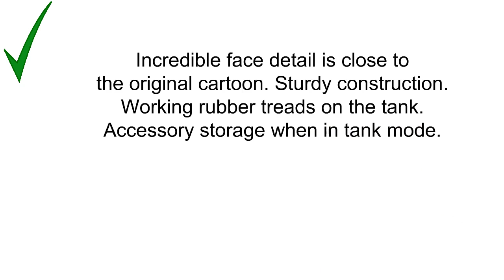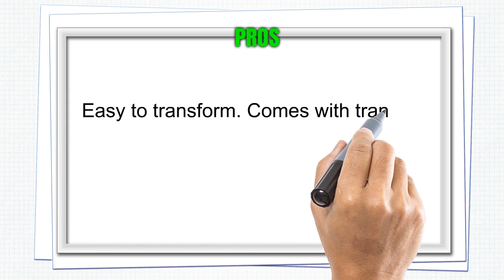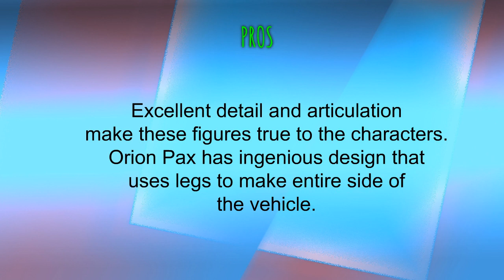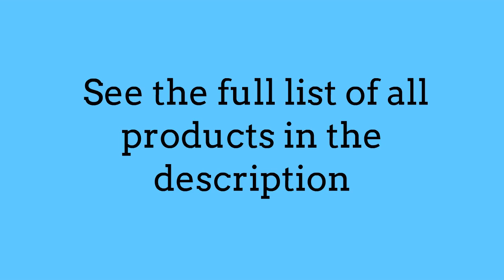Transformers Toys Reviews - Top Transformers Toys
3. Transformers Generations Combiner Wars - MEGATRON Figure
2. Playskool Heroes Transformers Rescue Bots Energize Heatwave the Fire-Bot Action Figure, Ages 3-7 (Amazon Exclusive)
1. Transformers Deluxe Class Optimus Prime Autobot Legacy 2-Pack (Amazon Exclusive)